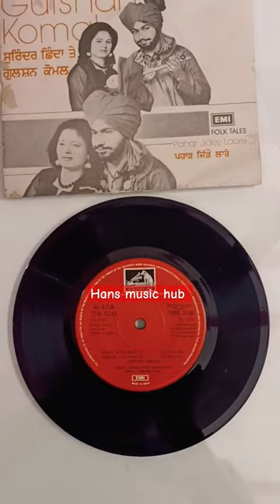surinder shinda ep vinyl for sale